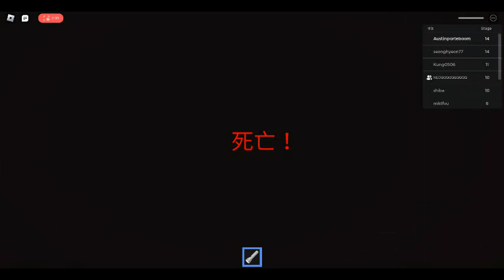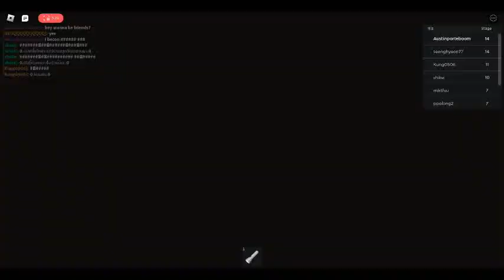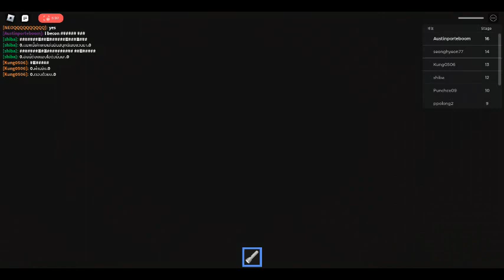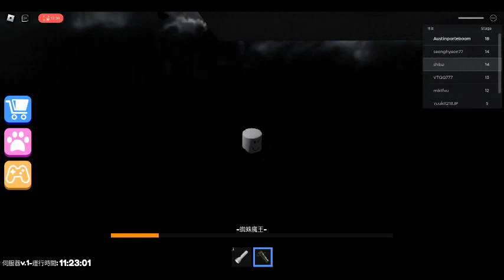Playing Mr. Funny's toyshop ( stage 11- until I win! )